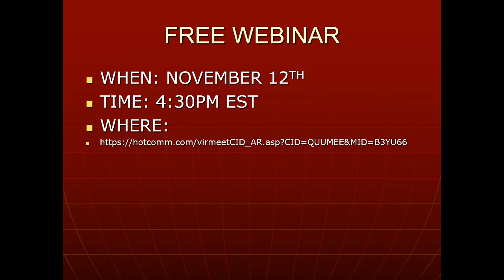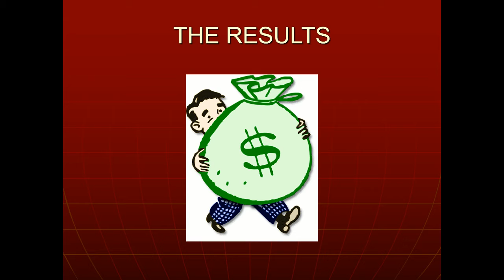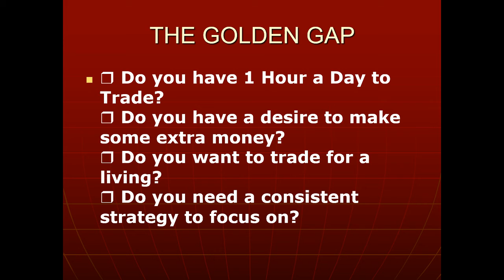Free Trading Webinar On Making A Living Day Trading